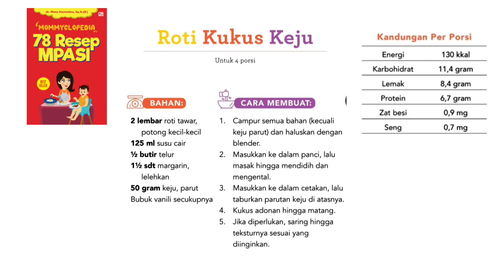Snack MPASI roti kukus keju | recook resep dr. meta Hanindita | snack tinggi kalori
assalamualaikum teman2. kali aku mau share resep snack MPASI roti kukus keju recook dari resep dr. meta Hanindita. kalorinya cukup tinggi loh. cocok banget buat nambah BB si bayi. yuk simak cara membuatnya.
terimakasih
assalamualaikum